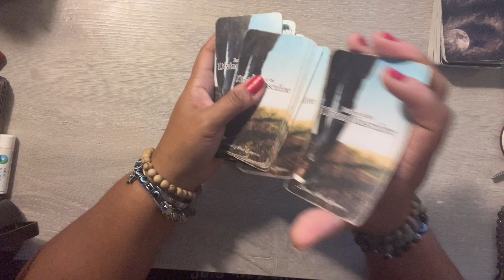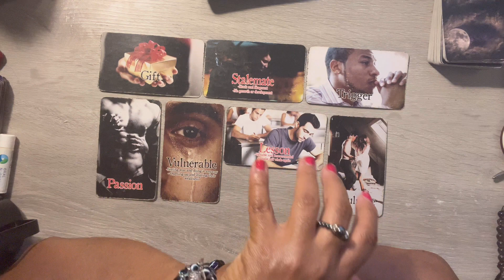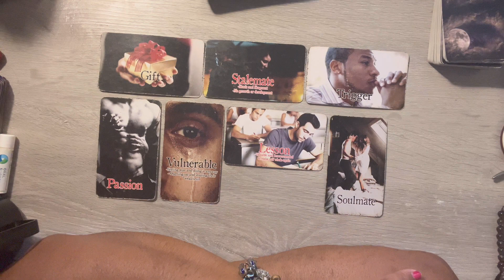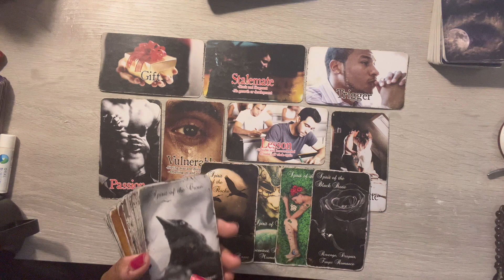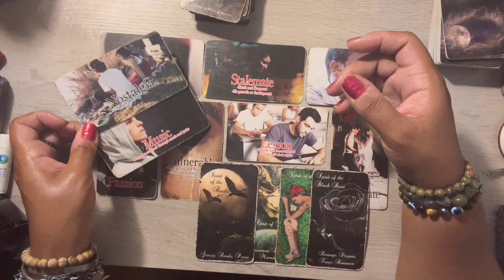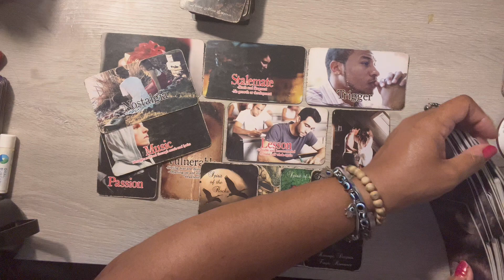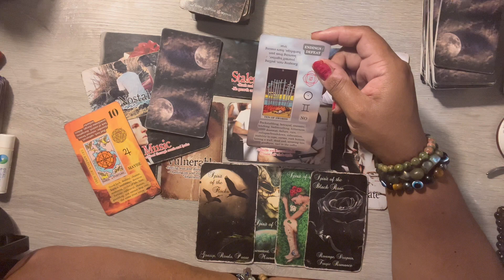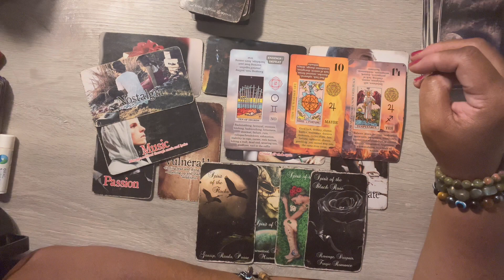Pisces ♓️❤️ The Universe gave you a person with a new face, better sex, but the SAME damn lesson...